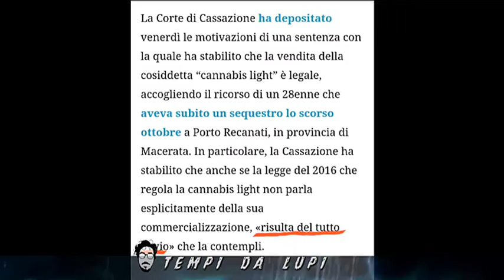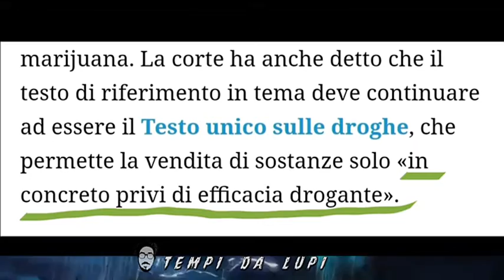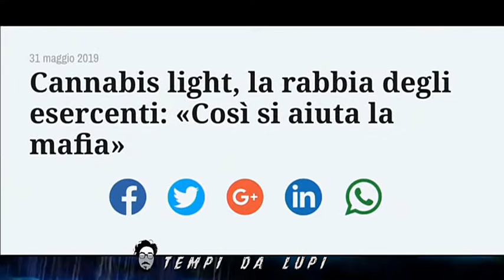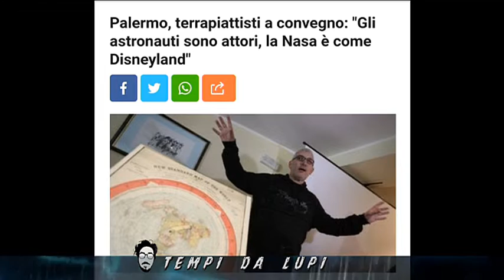Tempi da Lupi - Sativa!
| SUPER J |

Contatti Redazione:
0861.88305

Seguiteci su